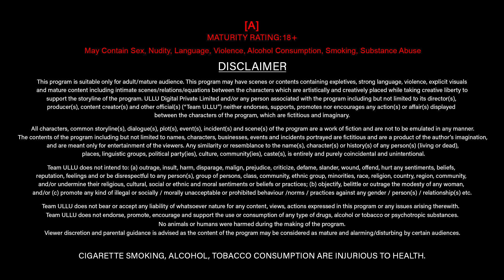Andar Ki Baat | Part 02 | Official Trailer | Ullu Originals | Releasing On: 06th October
Dil mein bus wahi basa hai
Aankhon Ko Bus usi ka Nasha hai
Woh humare hone se Katra rahe hain
Aur hamare liye ek pal ki duri bhi saja hai

Andar Ki Baat | Part - 02 | Releasing on: 06th October